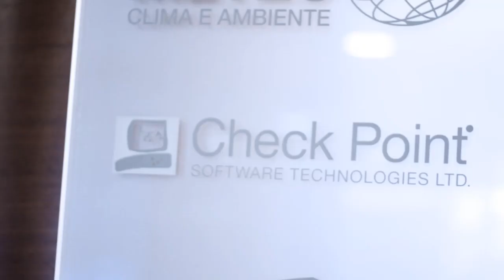Check Point - La nuova security riparte dal Canale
Viaggio al centro di una delle più dinamiche realtà del mondo della security aziendale. Un nuovo management, una nuova ambiziosa strategia di canale, nuove soluzioni per la protezione e il miglioramento delle prestazioni delle infrastrutture IT. La filiale italiana di Check Point Software Technologies è nel pieno di una svolta epocale che la porterà a rilanciare il suo ruolo da protagonista nell'ambito della security aziendale ad alto valore aggiunto. Una svolta che vede, ora più che mai, i partner come chiave di volta.